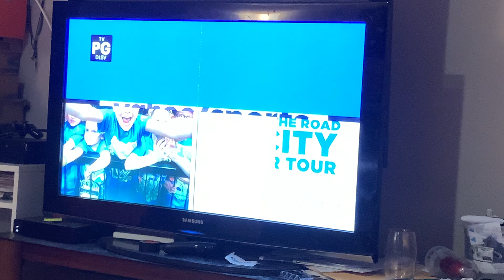WWE Live Commercial: June 11, 2021